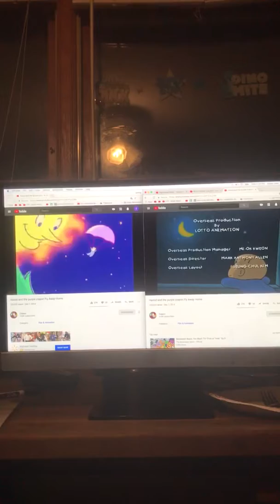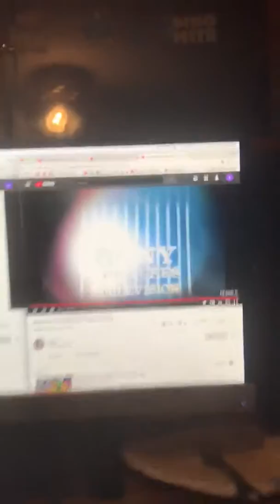Harold And The Purple Crayon Theme Song!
Fly Away Home Closing Credits!